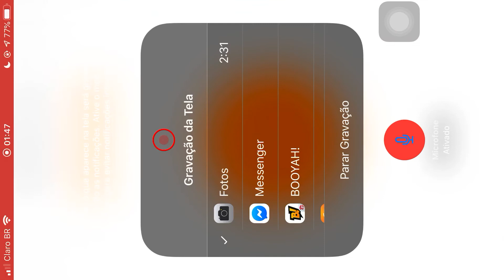HACKER FDP!! música sem sentido kkk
Hacker q não deixa telar pra não ter denúncia kkkk
Mais uma vez as músicas sem sentido!!!
Fora imitação de cachorro kkkkk